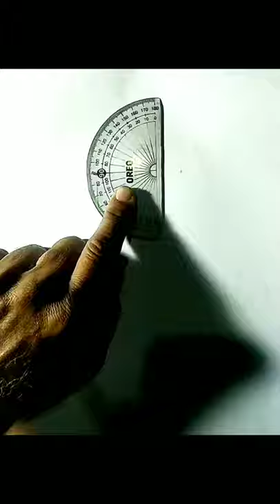dome of the Rock painting